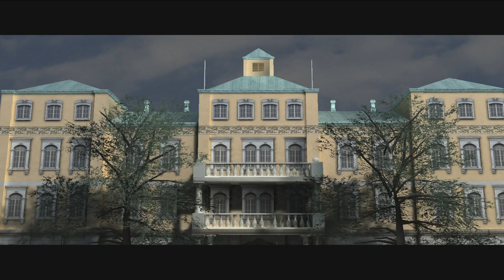James Bond 007 From Russia with Love Gameplay Walkthrough Full Game - (No Commentary)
One of the best James Bond games ever released in my opinion. Benefit performance of Sir Sean Connery's Bond: here you have a jetpack from "Thunderball" and "Aston Martin DB5" from "Goldfinger" with all its devices, and the under-ice mission is clearly a reference to the movie "You Only Live Twice". And of course, it was a great joy for me that Connery voiced himself, despite his voice has aged.